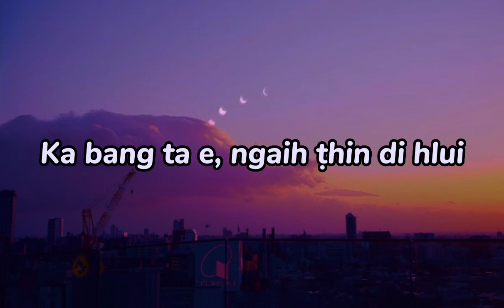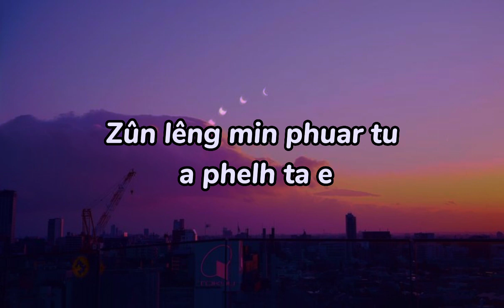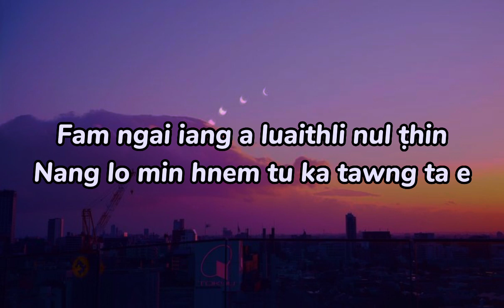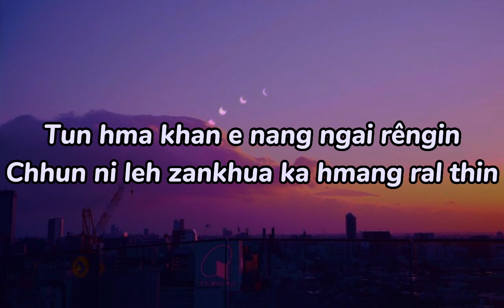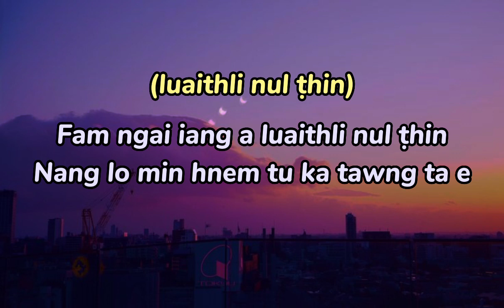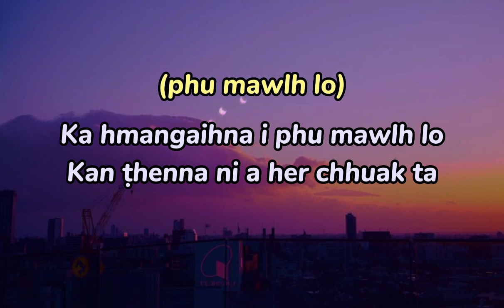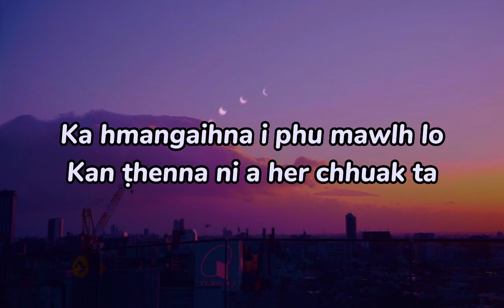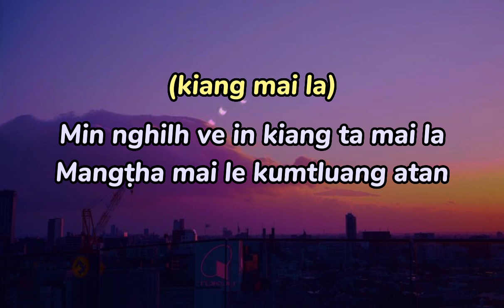Hmangaihi - Mangtha Mai Le (Lyrics)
Hmangaihi - Mangṭha Mai Le

Composer - Dr. Albert Vanlalliantluanga

🎵 Lyrics:
[Verse-1]
Ka bang ta e, ngaih ṭhin di hlui
Zûn lêng min phuar tu a phelh ta e
Nghilh zêl na'nge kan hun zawng kha
Khuanu ruat loh chu liam mai rawh se

[Chorus]
Ka hmangaihna i phu mawlh lo
Kan ṭhenna ni a her chhuak ta
Min nghilh ve in kiang ta mai la
Mangṭha mai le kumtluang atan

[Verse-2]
Tun hma khan e nang ngai rêngin
Chhun ni leh zankhua ka hmang ral thin
Fam ngai iang a luaithli nul ṭhin
Nang lo min hnem tu ka tawng ta e